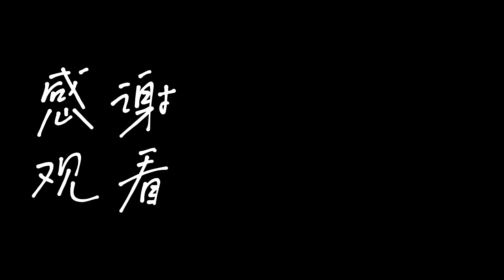男友聽障，該怎麼辦？ ！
這是個關於聽障的戀愛故事

0:00 開頭
1:37 對小雨說的話
3:05 對小倫說的話
4:30 祝你們幸福